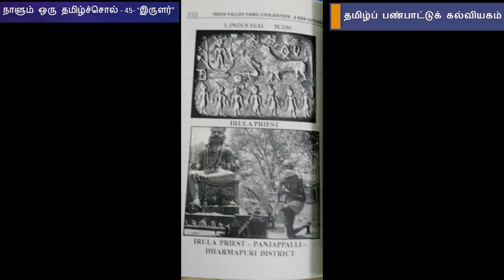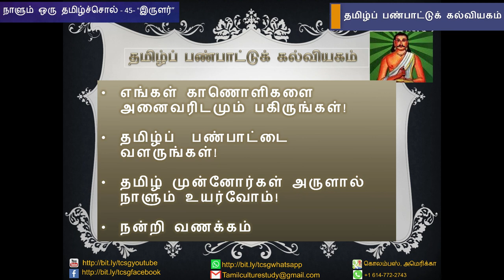நாளும் ஒரு தமிழ்ச்சொல் 45 - "இருளர்" - பேரா. இரா. மதிவாணன்